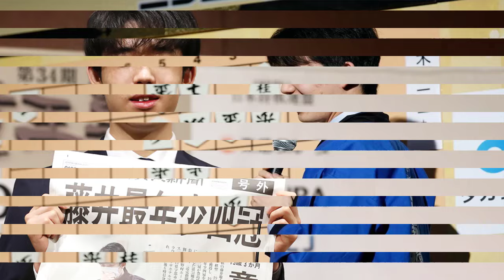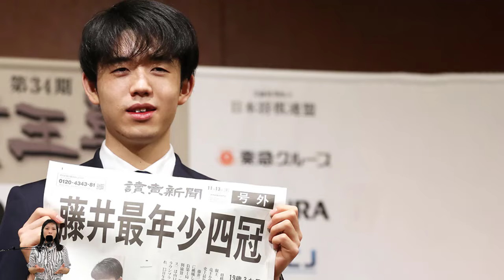藤井聡太と大谷翔平、成功のカギは“しない”にあり？超一流の子育て方法を探る！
大谷翔平と藤井聡太、成功のカギは“しない”にあり？超一流の子育て方法を探る！
こんにちは。皆さん、最近子育てについて悩んでいることはありませんか？子どもの個性を伸ばしたいと願いながらも、どうしても周囲の期待や競争にとらわれがちな親御さんも多いかもしれませんね。私たちは皆、できることなら我が子に「自由で輝く未来」を手にしてほしいと願っています。

そんな願いを持つ親たちにとって、野球界のスーパースターである大谷翔平さんや、将棋界で天才と称される藤井聡太さんの成功と、彼らを育んだ親たちの姿勢には、学ぶべき多くのヒントが隠されているのです。彼らの親たちがどのようにして子どもの個性を尊重し、超一流へと育て上げたのか、その秘密を知りたくありませんか？

この先では、大谷翔平さんと藤井聡太さんという2人の天才を育てた親たちの共通点を探り、その背後にある深い「心構え」や「アート的な子育ての本質」を紐解いていきます。是非、最後までお付き合いください。あなたもきっと、子育てへの新たな視点と、実践したくなるようなインスピレーションを得られることでしょう。

現代社会では、多くの親が子どもの成功を求め、つい競争や成果を重視する傾向にある。しかし、それが子どもの個性をつぶし、成長の妨げになることも少なくない。そんな中、大谷翔平さんと藤井聡太さんの親たちは、他者と異なるアプローチで子育てを実践し、超一流へと導いた。「彼らを支えた心構え」とはどのようなもので、現代の子育てにどう応用できるのか。本記事では、二人の親の姿勢に焦点を当て、子どもの個性を育むための「非認知的」アプローチについて深掘りする。